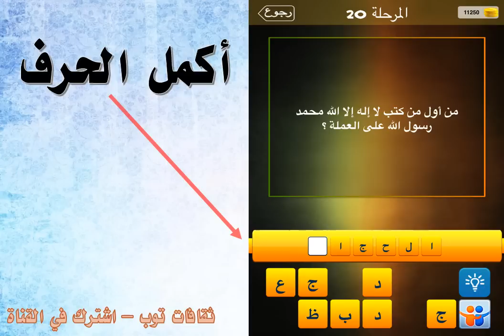من اول من كتب لا اله الا الله محمد رسول الله علي العملة ؟